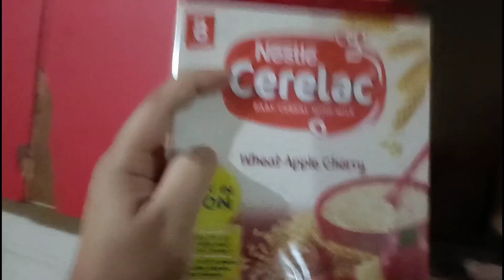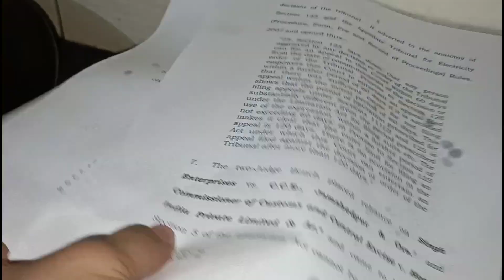Aekansh's 1st Christmas Celebration | Introducing New Member of Family | By Rahul Dwivedi Vlogs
Santa ne diye Aekansh ko bht saare gifts and chocolates. Introducing new member of family, my brother's son. Please watch the video till end, I hope you all like this video.